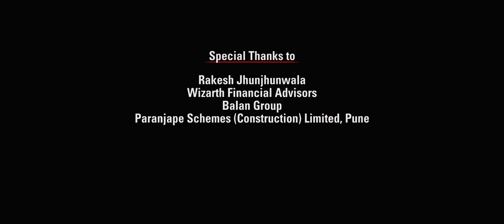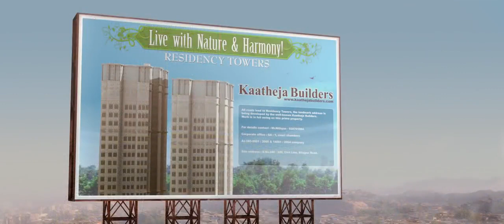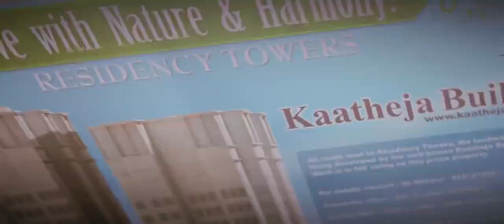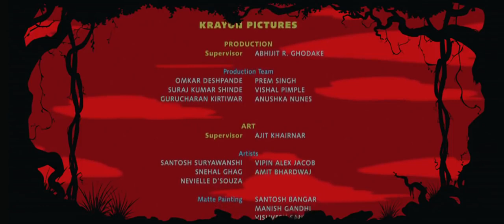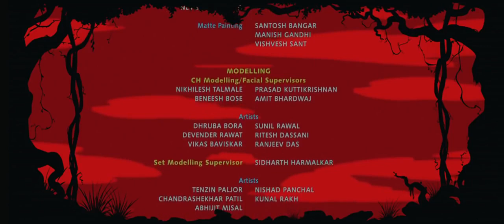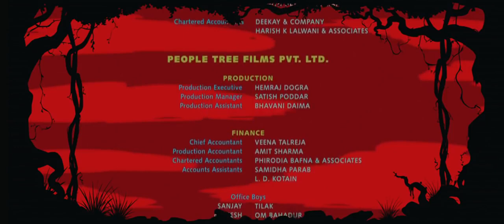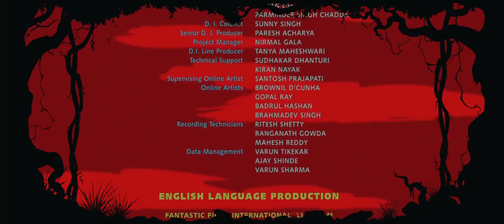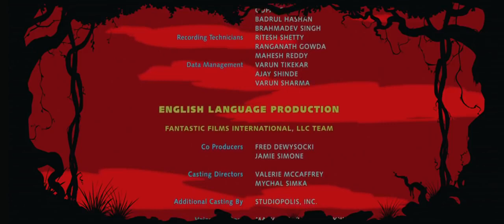Lion King ( hindi ) HD full movie BEST MOVIE FOR YOUR CHILDREN DELHI SAFARI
Delhi safari# delhisafari lionking, delhi safari,